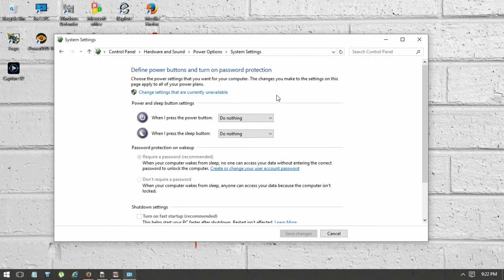Windows 10 BlackScreen of Death Fix - (Disable Fast Startup)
Windows 10 BlackScreen of Death Fix - (Disable Fast Startup)                                                                                                                                             My Sys Specs:                                                                                                   OS: Windows 10 Enterprise x64                                                                      VGA Driver: from AMD 15.9.1  (Catalyst Control Center not Installed)   VGA:  Sapphire HD 7790 1G D5                                                                      CPU: AMD A8-6600K                                                                                       RAM: 8gb                                                                                                          Hard Disk: 1TB / 320gb                                                                                   PSU: Huntkey 550w                                                                                         MOBO: MSI a88xm-e35 (bios v.30.6                                                              CPU Cooler: Cooler Master Hyper 212X                                                       Chassis: COUGAR